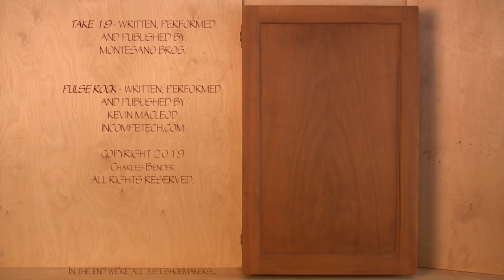Bench Chisel Exercises Part 1: Chop Cuts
This week I'm beginning another short series of tutorials to help you develop your chisel skills. In this segment, I introduce a small project that helps in that regard.

We're starting off the series with everyone's favorite, chop cuts. Let's face it, wood is a stringy, fibrous material. Without the ability to accurately sever those fibers, woodworking becomes nearly impossible. Enter the chop cut.

The task presented in the video gives you a pretty good introduction to chop cuts. You'll see me demonstrate, and briefly explain, how to make accurate chop cuts while performing a very specific task.